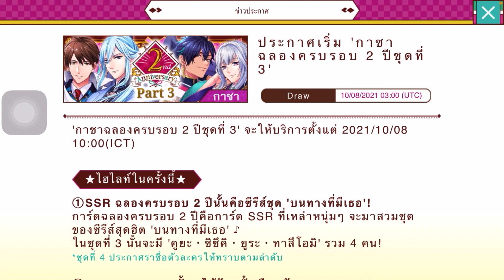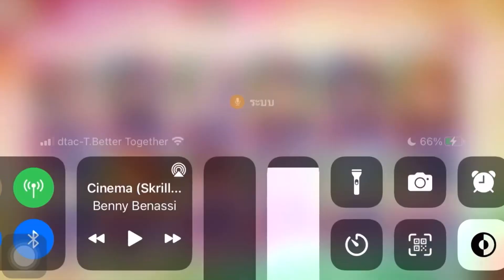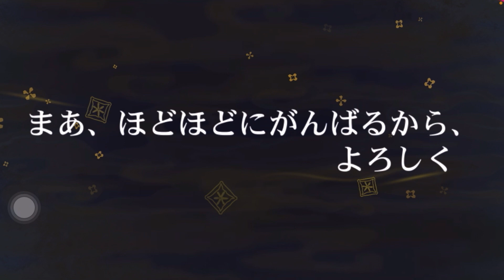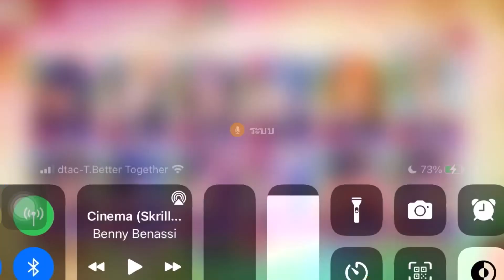สุ่มกาชาครบรอบของอายาคาชิชุดที่สามทั้งสองเซิร์ฟค่า😊 | อายาคาชิ วังวนรักเทพบุตรอสูร ☺️😊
บอกไว้เลยว่ามีการบนแล้ว แล้วก็ได้จริง เด่วเราแจกแน่นอนค่า แต่รอ 600 ซับก่อนนะคะ อย่าลืมกดติดตามเราด้วยนะคะ